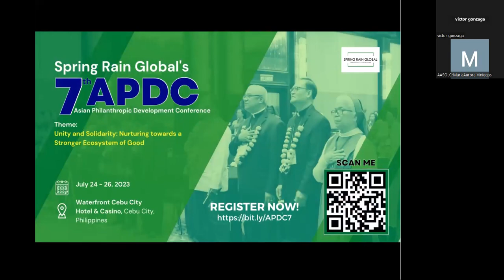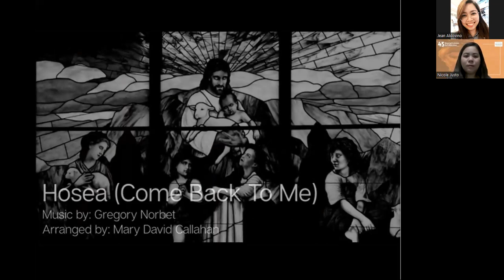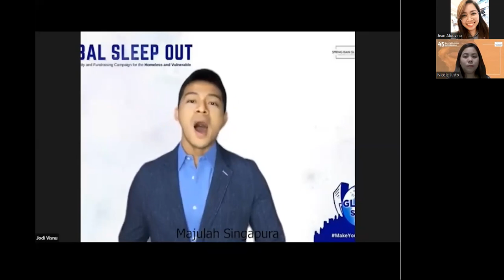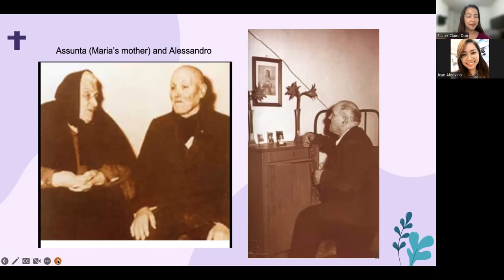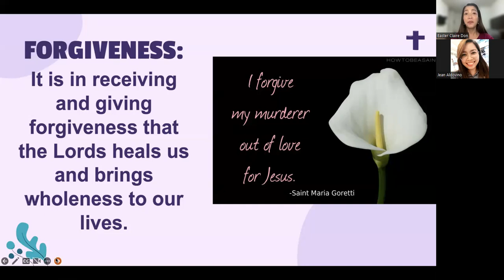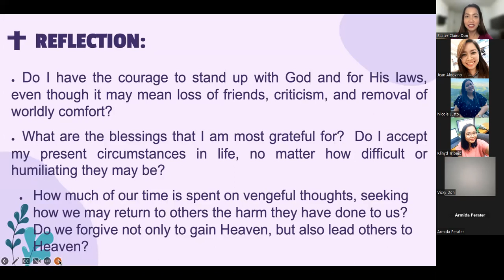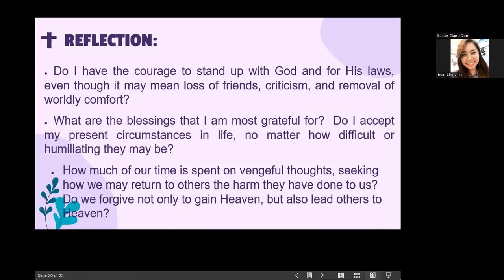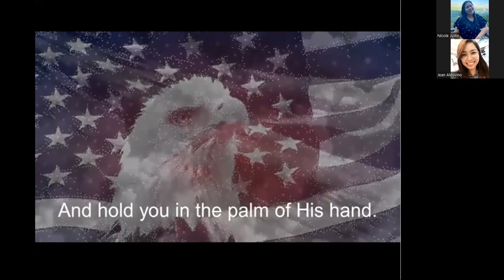SRG Lenten Recollection Day 32 - 3.25.2023